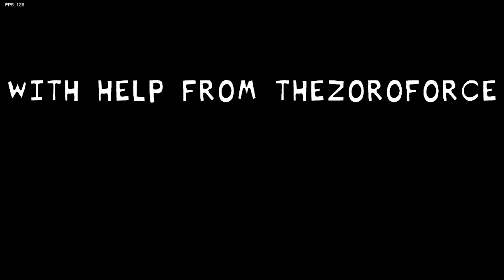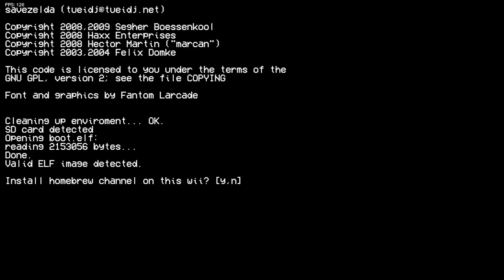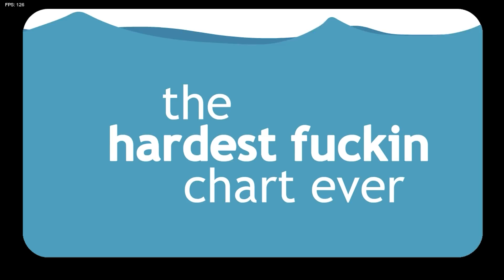โหดระดับ 4 จักรวาล รวมพลคนโหด(ของจริง) Shaggy x Matt x Tricky x Bob Friday Night Funkin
สัญญาว่าจะพัฒนาให้ดียิ่งๆขึ้นไปครับ หากข้อมูลใดผิดพลาดขออภัยด้วยนะครับ

เผื่อยูทูบไม่เด้ง จะอัพเดททุกคลิปในเพจ ไปกดไลค์ไว้นะ จะได้ไม่พลาด

- ส่งแฟนอาร์ท (FA) -

Mod : Friday Night Funkin'
Shaggy x Matt x Tricky x Bob